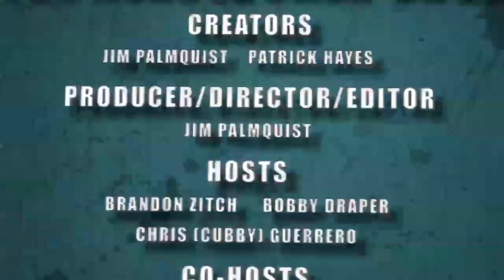Nerdlocker Comic Book Review - Invincible #110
- Bobby reviews the latest issue of Invincible!

Invincible #110
Writer: Kirkman, Robert
Artist: Ottley, Ryan
Cover Artist: Ottley, Ryan
On Sale Date: April 9, 2014
Publisher: Image Comics